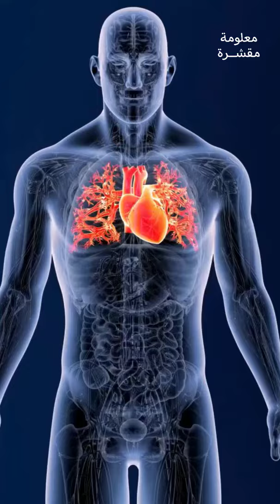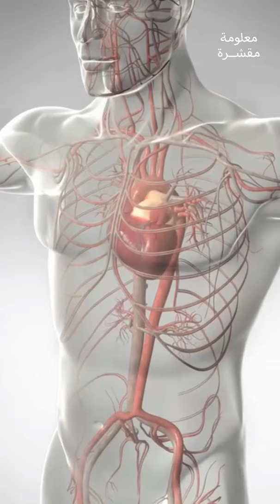ليه تنفس الأكسجين النقى يقتل الانسان؟